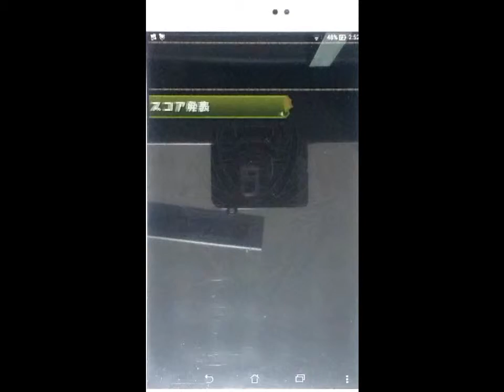【パズドラ】パズドラチャレンジ(パズチャレ)の第１回パズドラジャパンカップに(今更ｗ)挑戦！！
今回は今更ですが、第１回パズドラジャパンカップに挑戦しました！！
果たして良い記録が出るのか！？